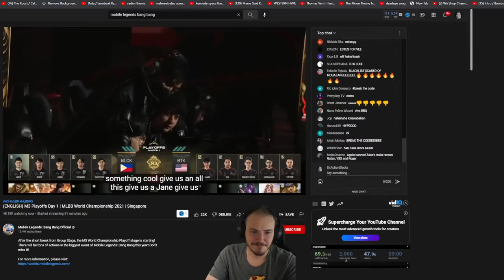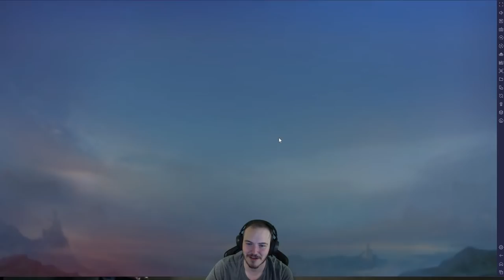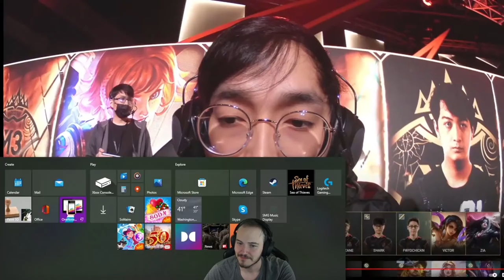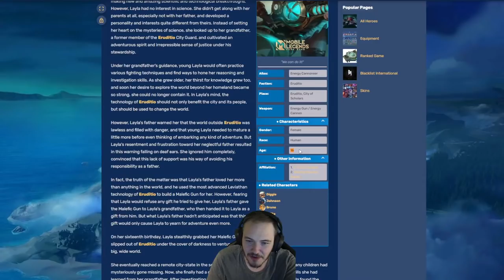bang bang TIME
COME PLAY BANG BANG